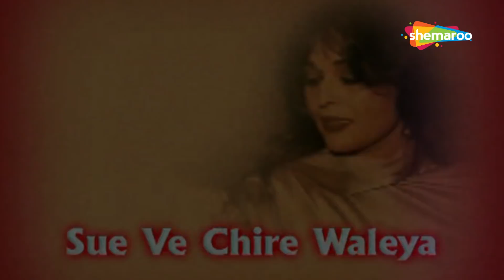Punjabi Marriage Songs - Suhe Ve Cheere Waleya - Evergreen Wedding Songs - Musarrat Nazir